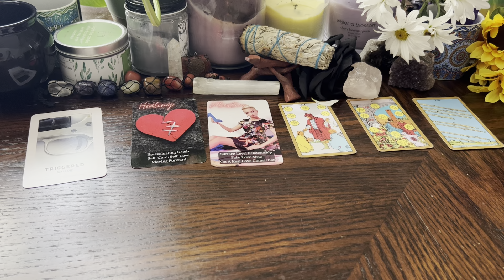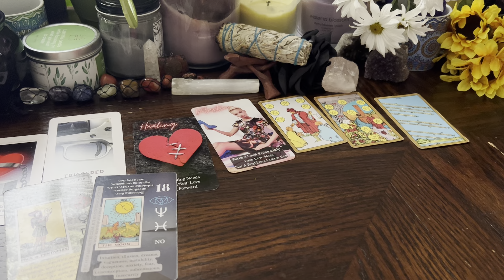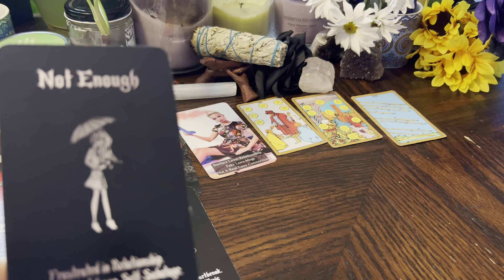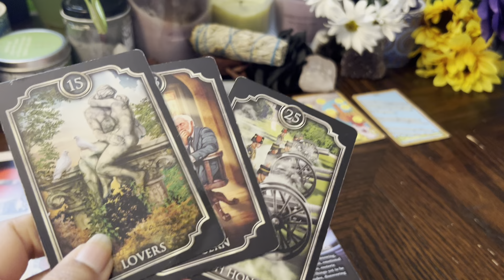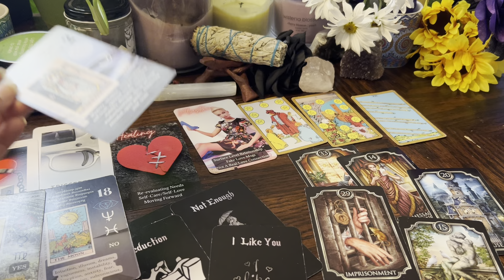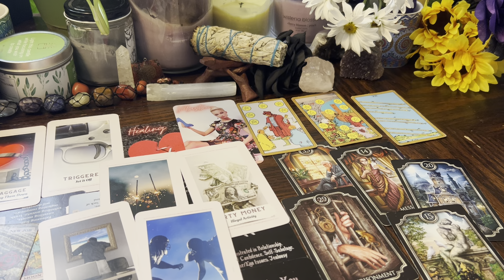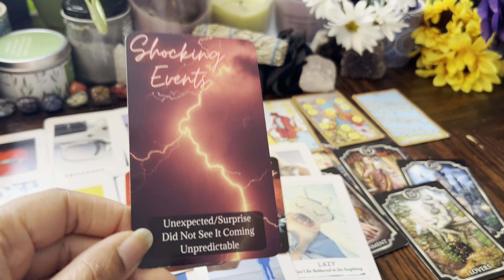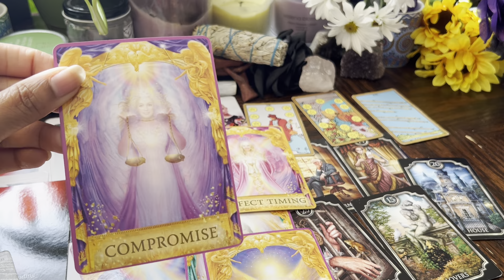SAGITTARIUS FAMILY, FRIENDS AND LOVERS GASLIT SOMEONE WHO GHOSTED YOU FOR FAKE LOVERS!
✨1. PLEASE LEAVE A MESSAGE ON THE WEBSITE SHARE WITH ME WHAT TYPE OF READING YOU WOULD LIKE. ✨